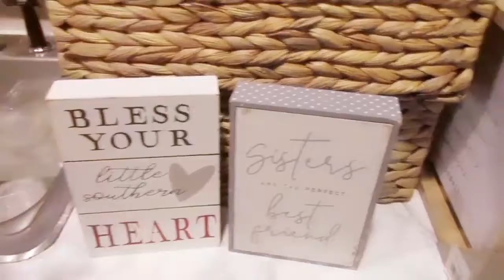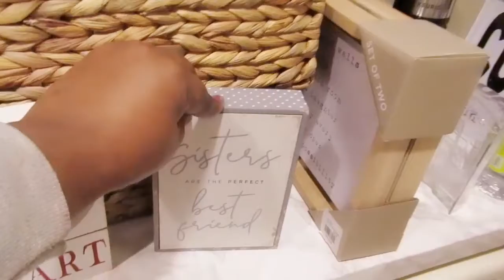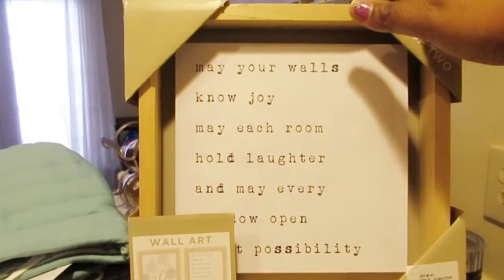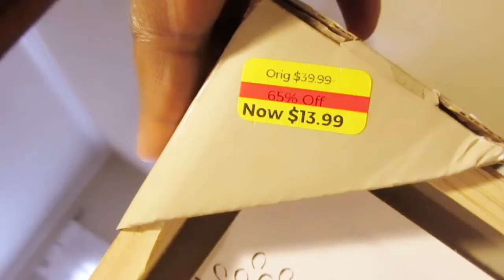LIFE HAPPENS | HAUL | CLEANING MY KEURIG COFFEE MACHINE | IT'S ANDREA MICHELL SIS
I TALK Y'ALL I RAMBLE I CUSS HERE AND THERE MY LIFE ISN'T PERFECT. I'M NOT ON A SCHEDULE OR A ROUTINE I JUST BEEN GOING WITH THE FLOW OF LIFE & IT'S BEEN WORKING FOR ME BUT GOD IS DOING SOME GREAT THINGS FOR ME I'M NOT SURE BUT I BEEN FEELING NOT MYSELF I BEEN FEEL LIKE IM BEING SHAKING LIKE IT'S TIME TO BE HAPPY AS A MOM I'M EXCITED FOR LIFE Y'ALL & TO STAY POSITIVE ENERGY & TO BRING MORE GREAT REAL CONTENT TO ALL MY SIS & BROTHERS OUT THERE ...

NO SPAM PLEASE AND THANK YOU 😊